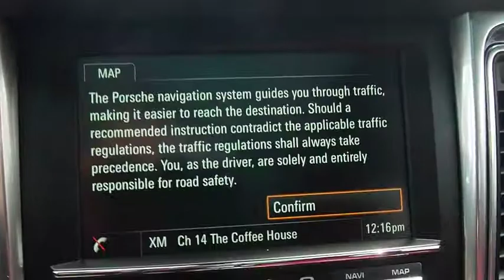2015 Porsche Macan Walk-Around Huntington, Suffolk County, Nassau County, Long Island, NY BU3080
2015 Porsche Macan Walk-Around

Habberstad BMW
945 East Jericho Turnpike

This Porsche Macan has a strong Twin Turbo Premium Unleaded V-6 3.6 L/220 engine powering this Automatic transmission. Window Grid Diversity Antenna, Wheels: 19 Macan Turbo -inc: Five dual-arm spokes, Wheels w/Silver Accents w/Locks.*Only The Best Get Recognized*ALG Residual Value Awards, KBB.com Our 10 Favorite New-for-2015 Cars, KBB.com 10 Most Fun SUVs, KBB.com Brand Image Awards.* Drive Your Porsche Macan Turbo in Luxury with These Packages*Trunk/Hatch Auto-Latch, Trip Computer, Transmission: 7-Speed Porsche Doppelkupplung (PDK), Transmission w/Driver Selectable Mode, Tiptronic S Sequential Shift Control w/Steering Wheel Controls and Oil Cooler, Towing w/Trailer Sway Control, Tires: P235/55R19 Front & P255/50R19 Rear AS, Tire Specific Low Tire Pressure Warning, Tailgate/Rear Door Lock Included w/Power Door Locks, Systems Monitor, Steel Spare Wheel, Sport Heated Leather/Metal-Look Steering Wheel, Spare Tire Mobility Kit, Sliding Front Center Armrest and Rear Center Armrest, Side Impact Beams, Seats w/Leatherette Back Material.